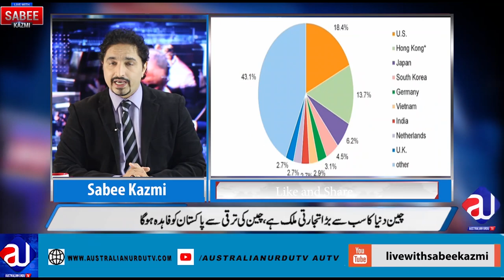HOW COAS QAMAR BAJWA IS SO IMPORTANT? |SABEE KAZMI